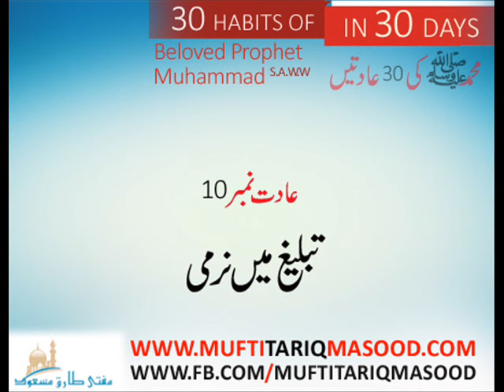Muhammad S.A.W.W. ki Aadat No 10 Tableegh mai Narmi by Mufti Tariq Masood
mufti tariq masood tariq jameel shamzai atiq ur rehman zarwali saleem ullah khan hazrat abrar ul haq ashraf ali thanvi haji imdad ullah yusuf ludhianvi shaheed aslam sheikhupuri taqi usmani shafi usmani rafi usman hakeem akhtar khanqah deobandi ahle sunnat wal jamat ustaz mufti azam fatwa about fatwa deobandi jamia binori binoria jamia tur rasheed farooqia darul uloom karachi ahsun ul uloom ashraf ul madaris masjid masjid e tayyaba alfalhia ullama alim mufti saudia jamia binoria live masla skype ask masla mufti says islam online deoband alim ullama online ask masla on mobile fiqhi masla islahi bayan dars darse quran darse fiqh darse tafseer pakistani alim ahle haq urdu bayan Karbala deoband fatwa karachi overseas pakistan